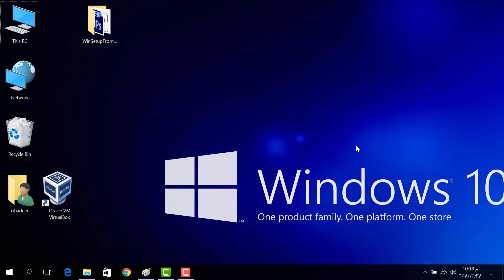8 Restart Sleep Shutdown